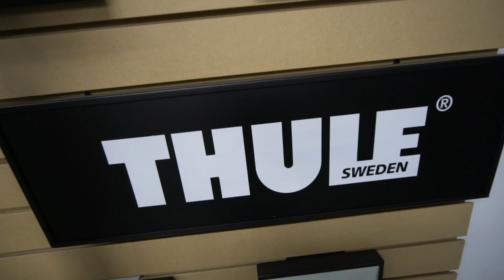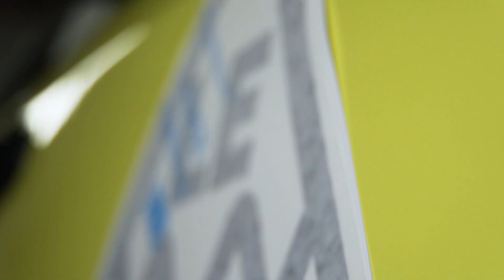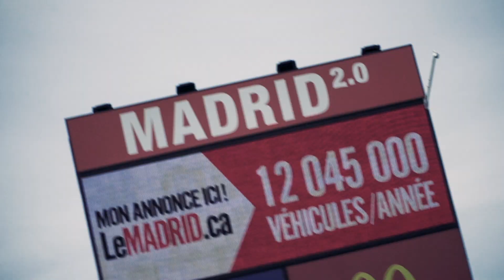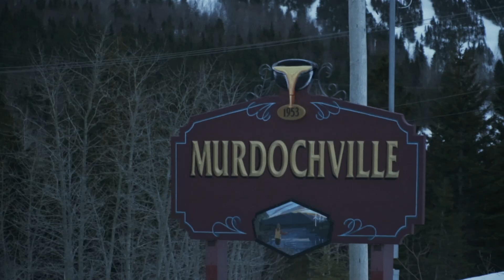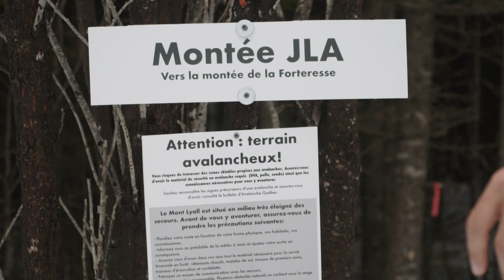LE SKI SHOW AUX CHIC-CHOCS - Film complet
Le moment que vous attendiez tous est enfin arrivé. La finale de la saison 2 du Ski Show est enfin en ligne.
Cet épisode de 28 minutes montre notre merveilleux voyage aux Chic-Chocs de façon intégrale.

Nous avons eu la chance de passer 5 jours dans les Chic-Chocs le printemps dernier et nous avons fait le plus beau ski de printemps de notre vie. Suivez-nous dans cette aventure à travers nos 5 journées passées là-bas.

Nous aimerions remercier nos commanditaires. Sans qui notre le voyage final n’aurait pas pu être possible. Jolifilm.ca et Atmosphère Saint-Sauveur